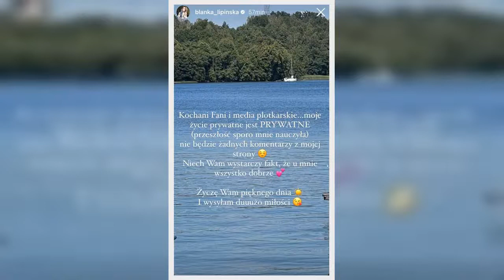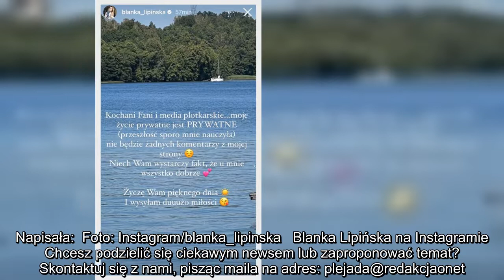Blanka Lipińska reaguje na plotki o nowym chłopaku. Fani będą rozczarowani